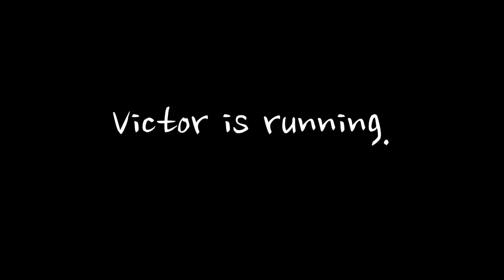So thrilling!!(Drone crash, 180215)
Flying in a building is thrilling!!

FPV Drone
- Frame: Alien5
- FC: Race flight revolt V3
- ESC: cicada 35A 4in1 esc
- Motor: Lumenier 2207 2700kv Johnny FPV motor
- Prop:  HQ V1S
- AV Transmitter: unify pro
- Goggle: Fatshark dominator V3
     (Furious true-D Diversity)
- FPV Cam: Foxeer 1190
- gopro session5